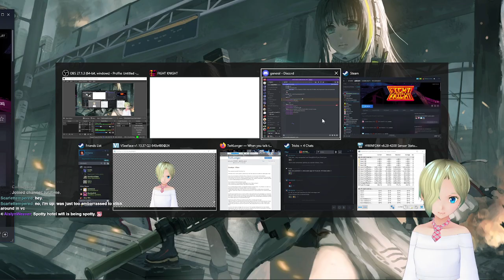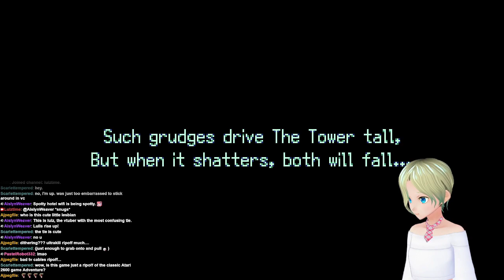Midnight stream and a special treat- 5 years later, FIGHT KNIGHT is FINALLY OUT!